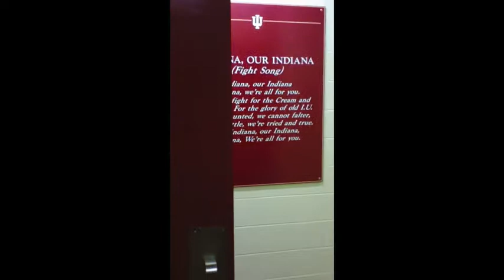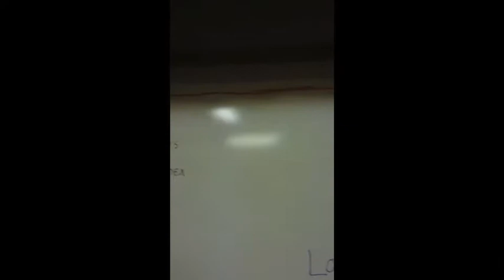Just Jade 2013, Episode 1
Indiana Volleyball is just nine days away from the first match of the 2013 season, and that means it is time for this year's first episode of Just Jade! Jade takes you along as the Hoosiers go through their preseason routine.